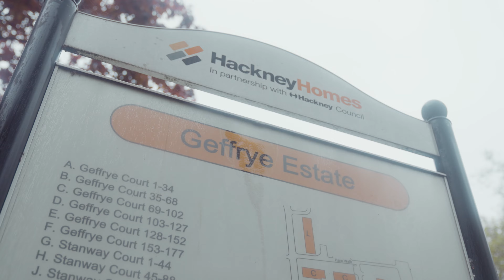MiGGiE - Social Media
Produced By: Slime Connor
Directed by: Reece O'Brien |

 / reece.visuals
Shot/Filmed  London, UK

Follow MiGGiE:

 / MiiGGiE